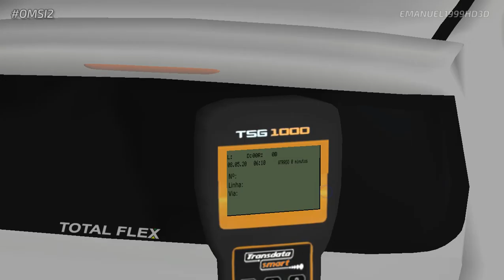OMSI 2 - COMIL SVELTO 2008 VW 17.230 EOD DO RKC - MAPA VALE DO AÇO / LINHA 003 R1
OMSI2 - COMIL SVELTO 2008 VW 17.230 EOD DO RKC - MAPA VALE DO AÇO / LINHA 003 R1